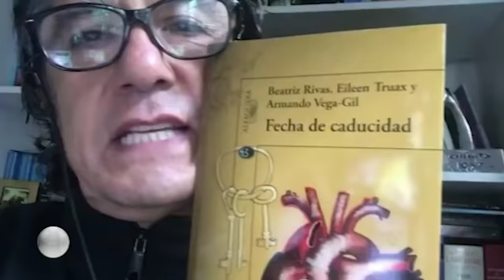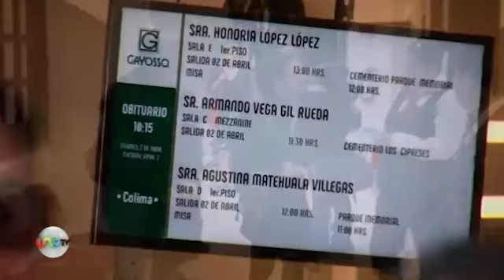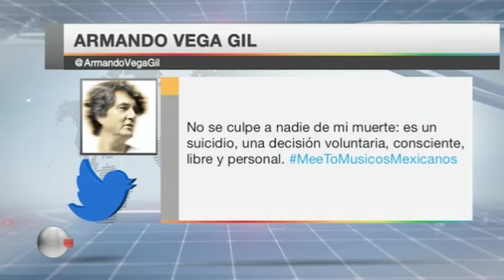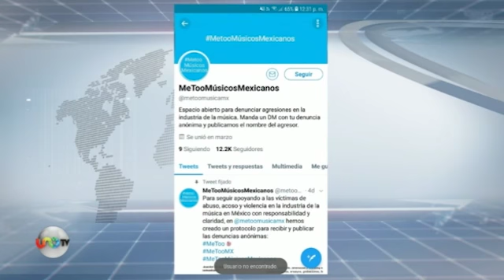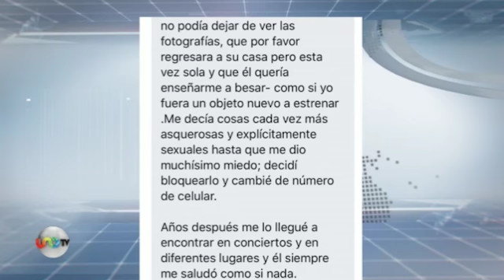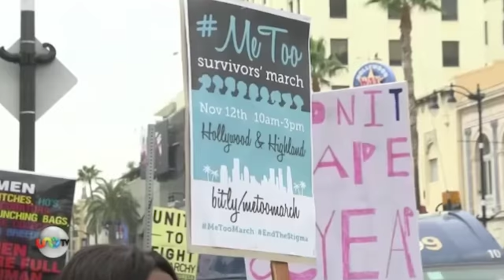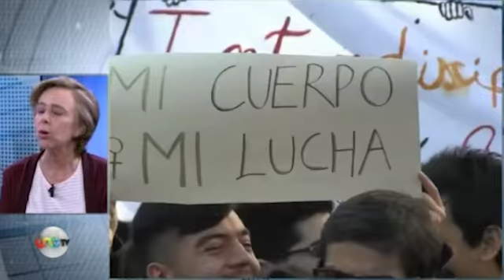José Cárdenas en Uno Tv, con María Amparo Casar